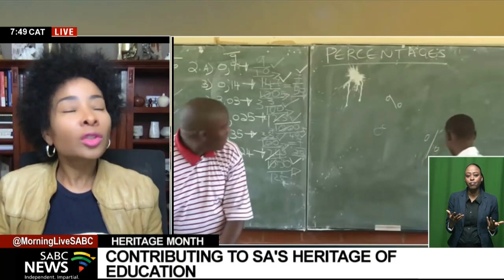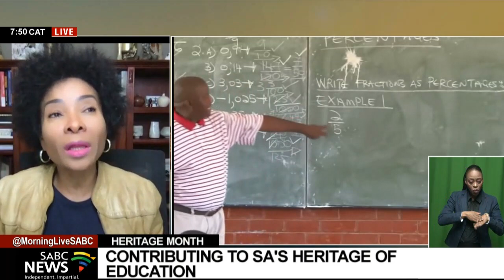Heritage Month | Contributing to SA's heritage of education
The 2019 Trends in International Maths & Science Study which comes out every four years, saw South Africa ranking 55 out of 58 countries with only 37% and 28% of Grade 5 learners demonstrating that they had acquired basic mathematical knowledge and basic science knowledge, respectively.  The study is an assessment of the mathematics and science knowledge of learners around the world. While these stats are worrisome, a lot of work is being done by various institutions and individuals to ensure the improvement of the South African education system and landscape…one such person is the University of Cape Town's Vice-Chancellor, Professor Mamokgethi Phakeng. She has been named the winner of the inaugural Africa Education Medal which was founded to recognise the work of those changemakers who are transforming African education. For this and more on educational issues, Professor Phakeng joins us now...